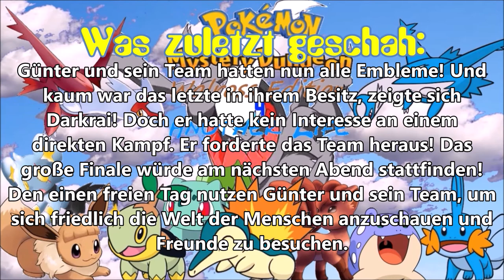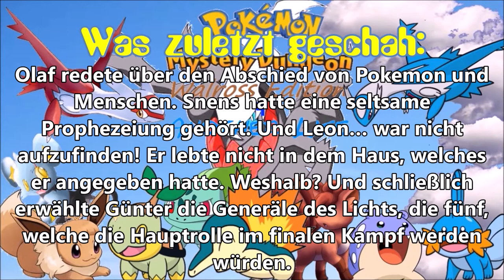Duell gegen den Dunklen Trainer!: Pokemon Mystery Dungeon Walross Edition 4 Another Life #31